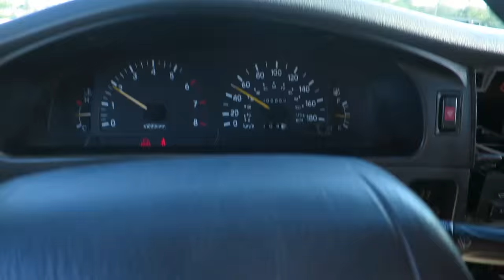Marques D'elegance Car Show - 918 and a P1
Epic car show! Finally got around to catching a P1 and a 918 driving in the real world. Got some great exhaust notes also. Couldn't put all the content in here, so I will be releasing a specific video on Road Syndicate as well. Enjoy!